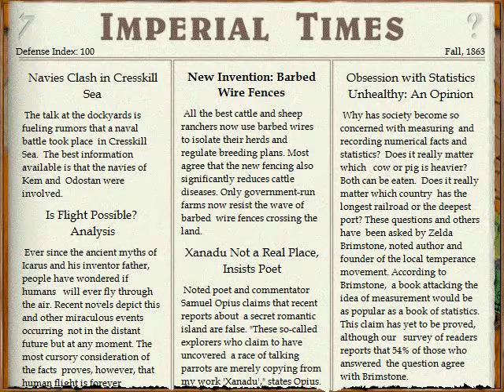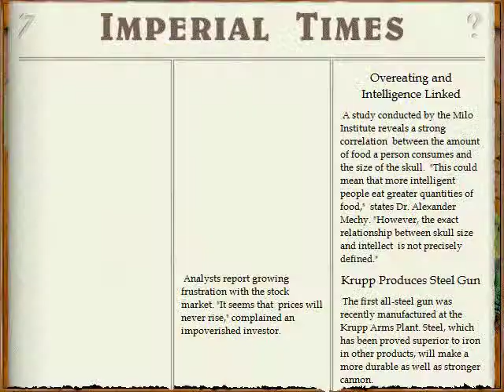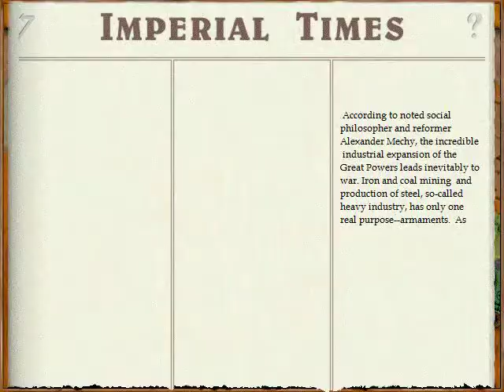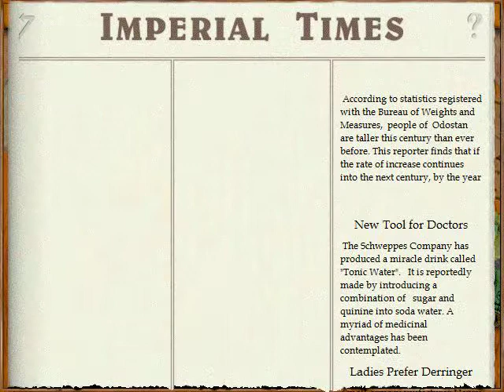Lets Play Imperialism - Invasion (deutsch) part042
Unsere Kolonie Kessel wird angegriffen, jetzt heißt es Angriff dort, und bei unserem eroberten Verbündeten Manx.